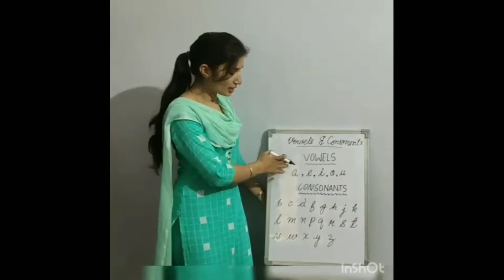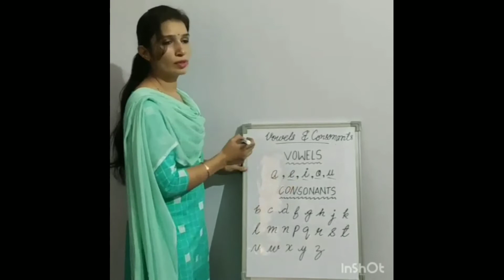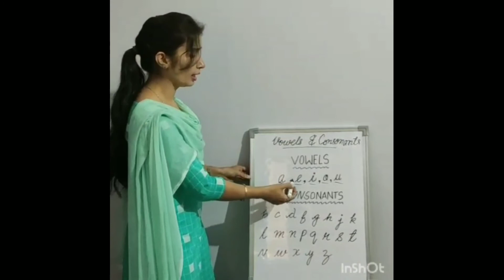Vowels & Consonants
By Rekha Yadav